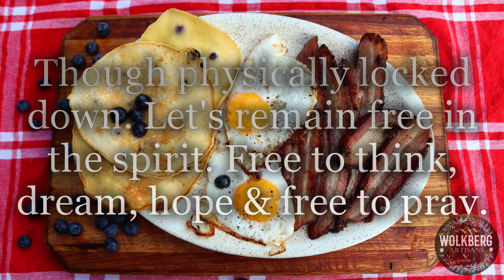How to make Bacon | Dry cure Homemade Bacon recipe | Blueberry pancakes recipe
Turning an ordinary pork belly into something spectacular like BACON is way easier than you think. All you need is pork, salt, sugar, and a few extra things and you’ve got yourself some awesome BACON that no store-bought BACON can compete with! This world needs fewer politicians and more BACON!

Recipe

∙ 1.9 kg Pork belly
∙ 38 grams SEA salt (2% of pork belly weight)
∙ 57 grams treacle sugar (3% of pork belly weight)
∙ 10 grams black pepper
∙ 10 grams celery salt (10% celery seed, 90% fine table salt)

1 kg Beechwood chips for smoking

Pancakes

∙ fresh blueberries